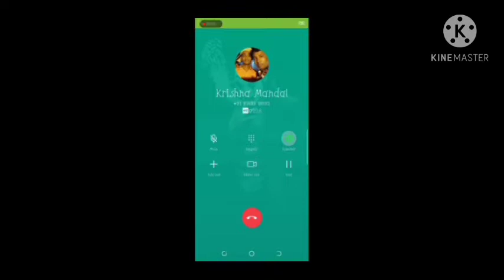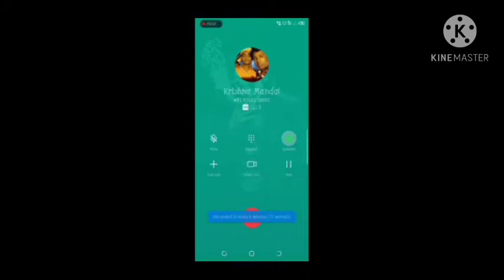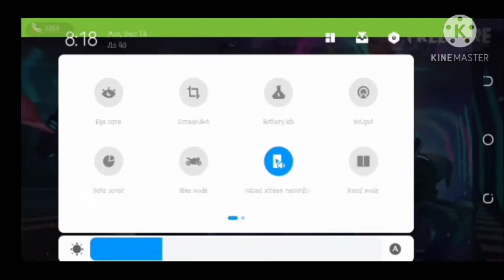free fire custom gameplay😍 mayna vs mahisadal😍 custom 4 vs 4🤣😂